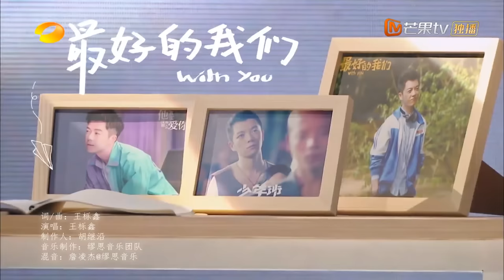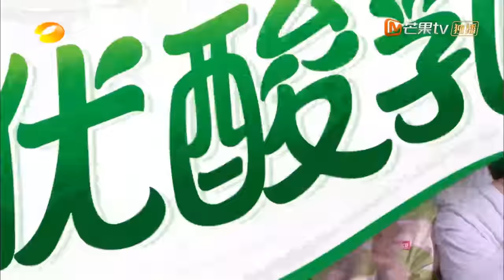《你好，星期六》20220528期 完整版：0713快男上演大型“友尽”现场！合唱《我最闪亮》引发回忆杀！Hello,Saturday丨MangoTV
《你好，星期六》20220528期1:06:50 《喊出yes ok》完整版请点击视频右上方卡片，或前往 观看
你好星期六，精彩看不够！【加入会员】 ，2022年1月1日起每周六晚《你好，星期六》会员抢先看正片！非会员每周日晚20:30YouTube芒果TV官方频道首播！和我们一起，青春接力吧！

0:00 加入会员抢先看整片！
3:54 0731男团开场秀梦回07快男时期
12:51 王栎鑫张远“c为大战”爆笑互动
27:58 檀健次展现舌头360°的杂技
39:51 爆笑！王栎鑫被逼到唱功回潮
46:33 陈楚生2G网速合唱答题一脸懵
1:01:40 何炅秦霄贤陈楚生陆虎合作舞台
1:07:49 赵小棠蔡文静唱跳《yesok》